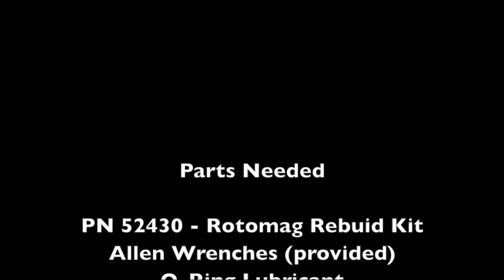Jetstream RotoMag™ X22 Rebuild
Rebuild video for the Jetstream RotoMag™ X22.